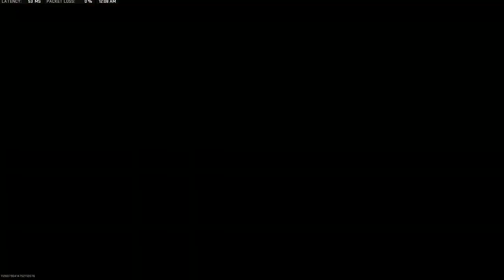(English only/US/Xbox/SKB Clan) lets get dubbin.